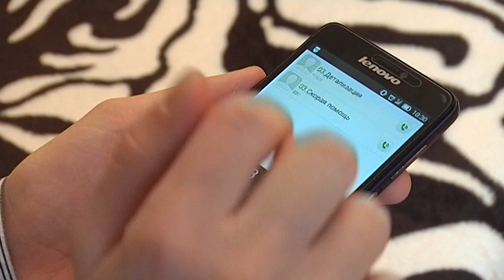Программа"100 Советов" №1